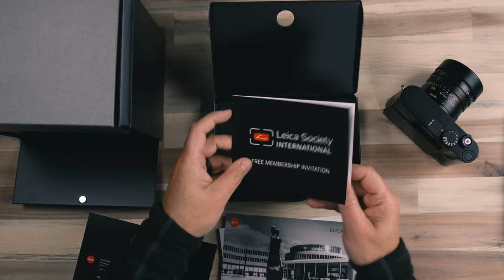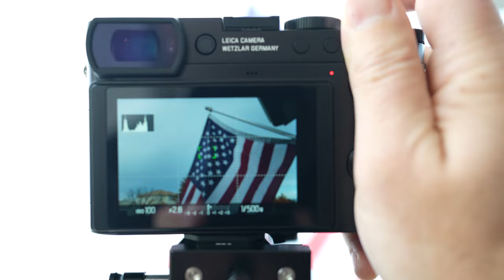Why the Leica Q3 Didn't Meet My Expectations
It's not what I thought it would be but I'm not mad about it.

Updates:
1. You can transfer files over USB-C if you change the settings from charging to mass storage fro the default iPhone Connection. (Thanks to David for the comment)

Jerad Hill Photo (Jerad Hill) is a participant in the Amazon Services LLC Associates Program & B&HPhoto Video Affiliate Program, affiliate advertising programs designed to provide a means for sites to earn advertising fees by advertising and linking to Amazon.com, BHPhotovideo.com, and affiliated sites, which means I may earn a commission if you make a purchase, at no extra cost to you.g